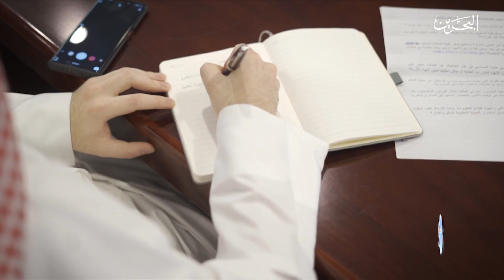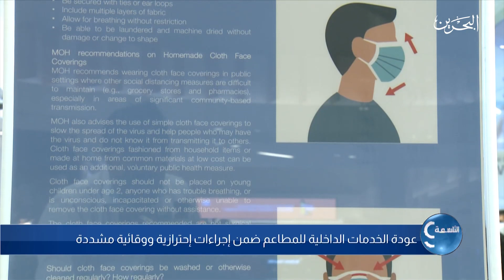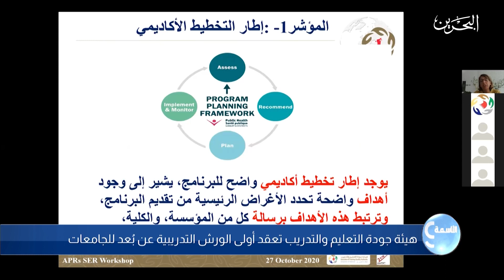التاسعة | 29-10-2020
عناوين التاسعة ليوم الخميس الموافق 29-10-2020
المجلس البلدي الجنوبي يعقد اجتماعه الرابع ويناقش عدد من التوصيات.
" مركز الاتصال الوطني "ينظم مؤتمرا صحفيا مع " التربية " حول العودة المدرسية الآمنة.
تقديم: عائشة العلي